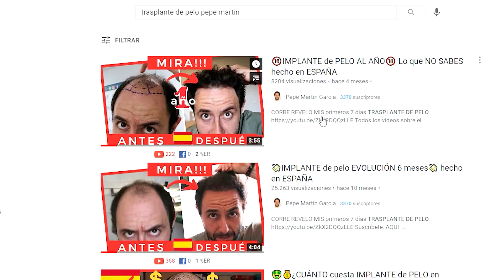👉¿Qué es mejor para EMPEZAR TWITCH o YOUTUBE en 2021?👈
¿Quieres empezar a hacer vídeos?
En este vídeo te explico las diferencias entre ambas plataformas y por qué deberías usar una u otra.

Enlaces afiliación:
Programa que uso para la música, un mes gratis: